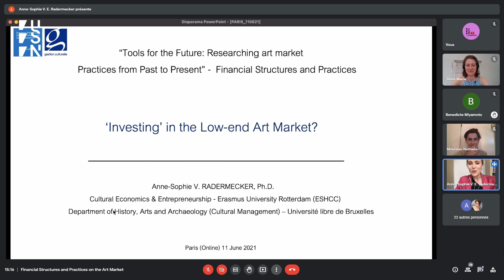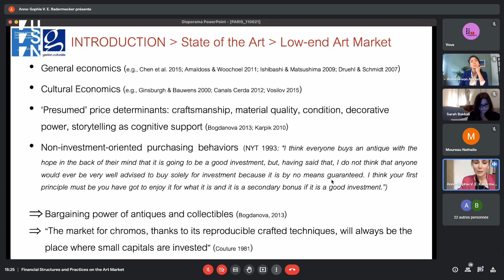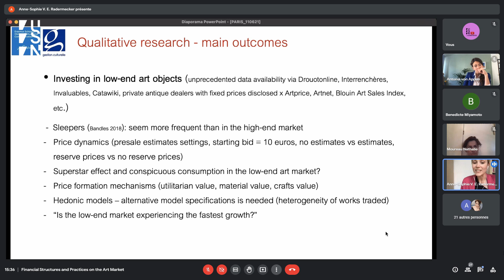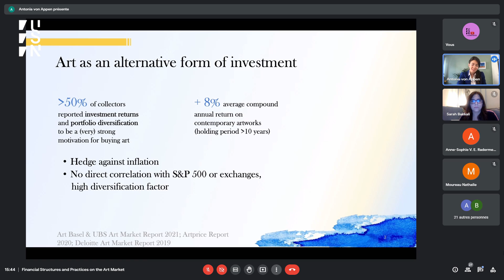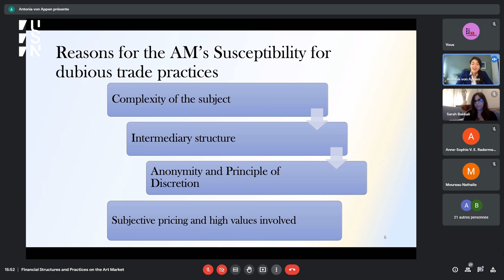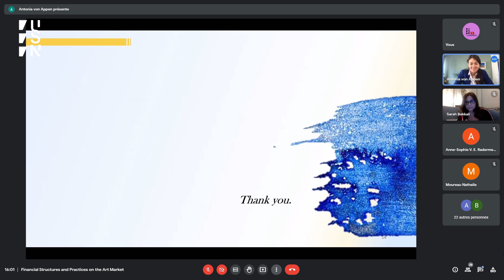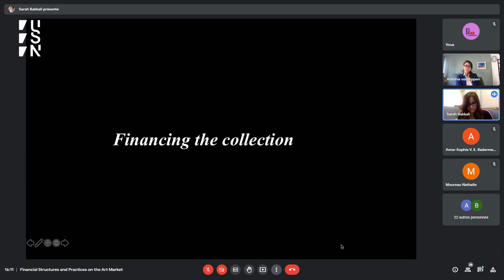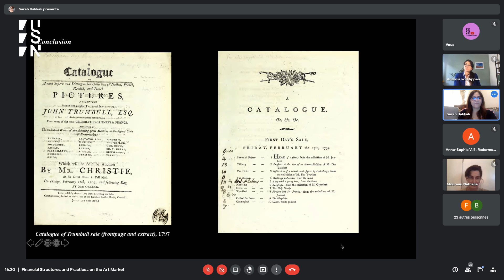Financial Structures and Practices on the Art Market (Session 3)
Session Three – Private Investment
Chair: Nathalie Moureau
Anne-Sophie Radermecker(Erasmus University Rotterdam &Université libre de Bruxelles)
Investing in the low-end art market
Antonia von Appen (Bocconi University, Milan)
The untouchable – the art market as last bastion of unregulated investment?
Sarah Bakkali (Université Paris Nanterre)
Speculating on Old Master paintings during the French Revolution: the Trumbull, Parker and Lebrun partnership